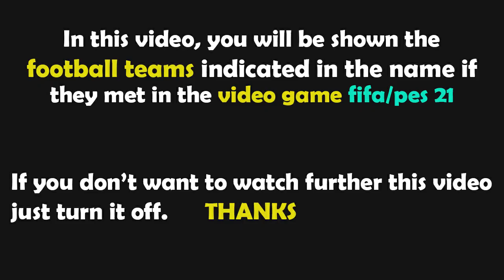FIFA 23 Gameplay | Everton vs Man City - 2022/2023